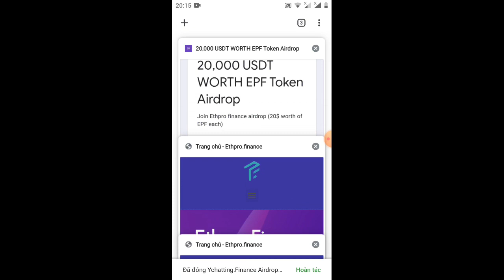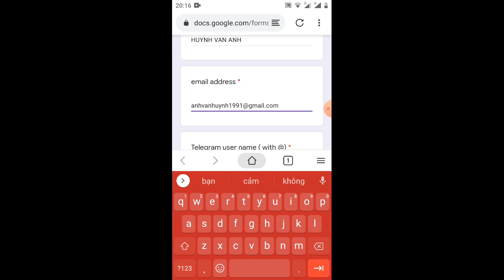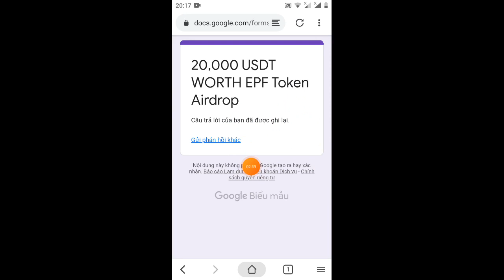hd điền form nhận 20$ token EPF -get 20$